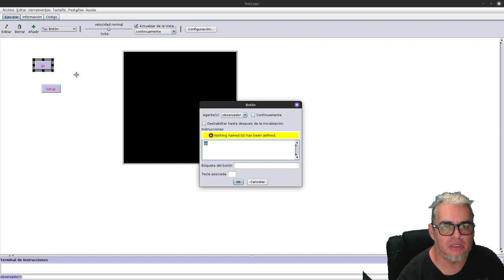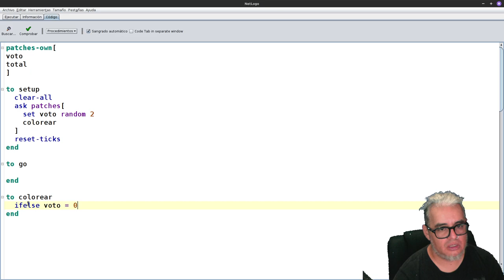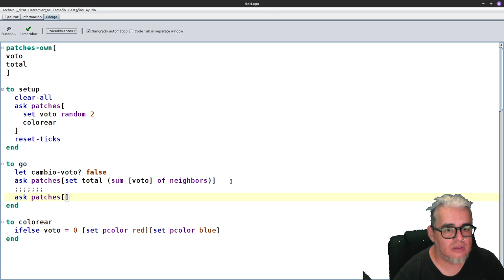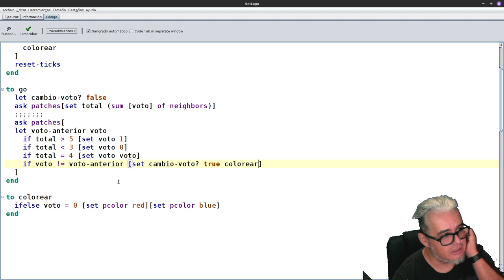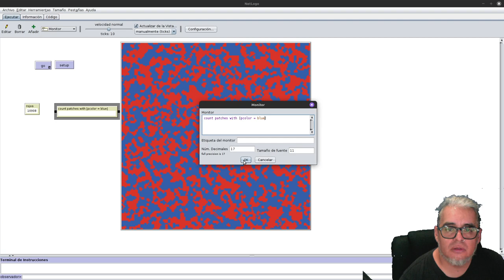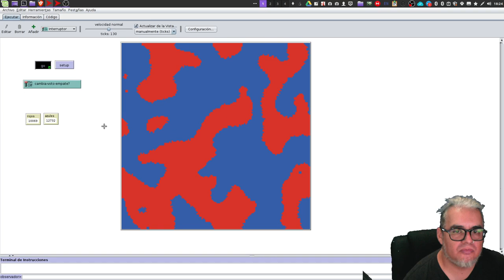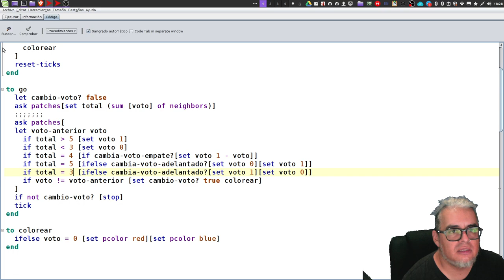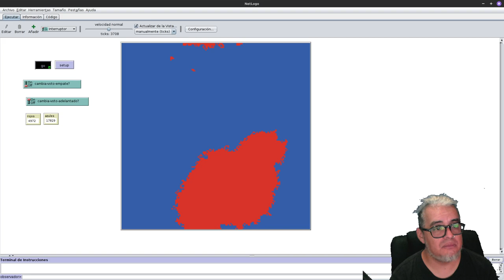NetLogo. Votantes con Autómatas Celulares